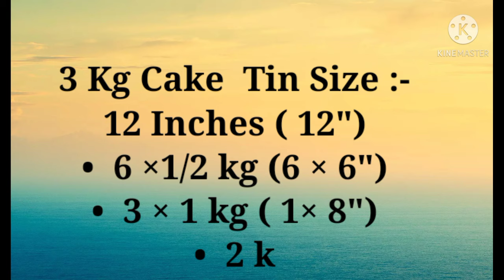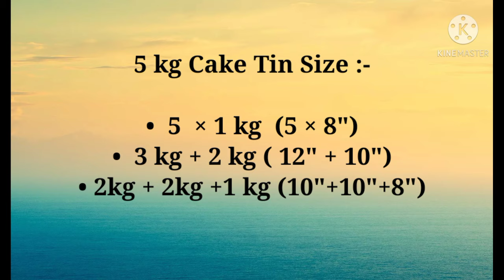Cake Tin Sizes for 1/2 kg/ 1 kg / 1.5 kg/ 2 kg / 3 kg / 4 Kg and 5 kg Cakes// Cake Mould Sizes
#1/2kgcakesize
#11/2kgcaketinsize